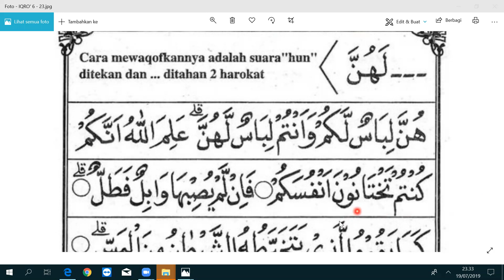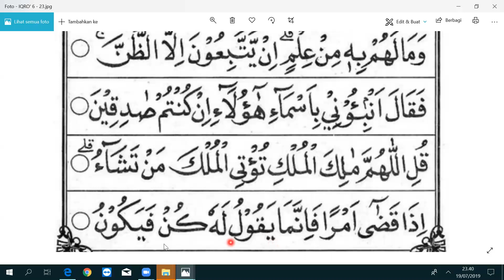iqro 6 duet,mas tri,sitie,hanifa